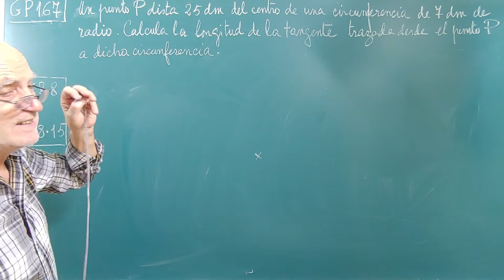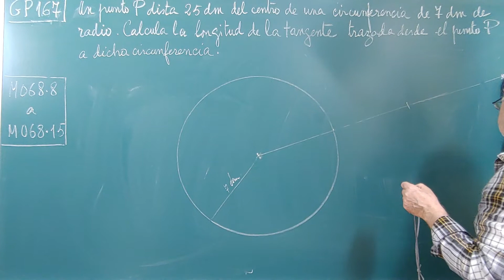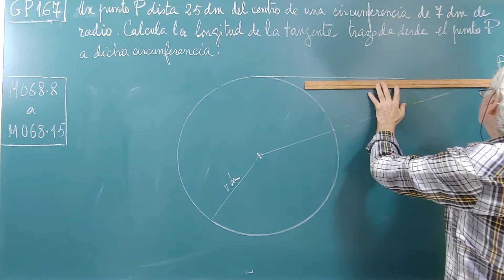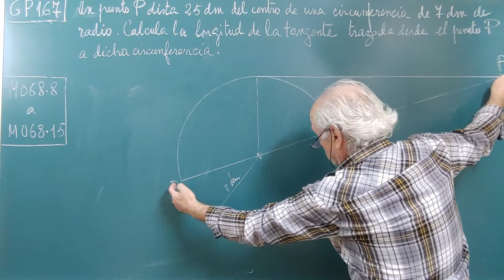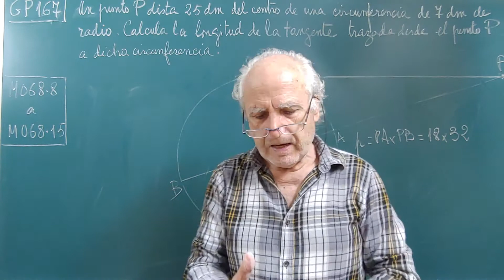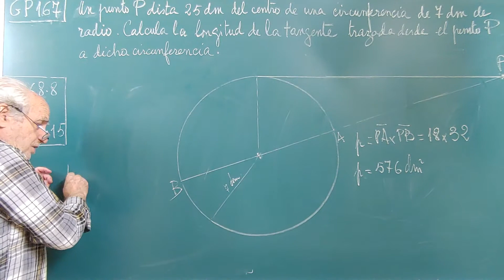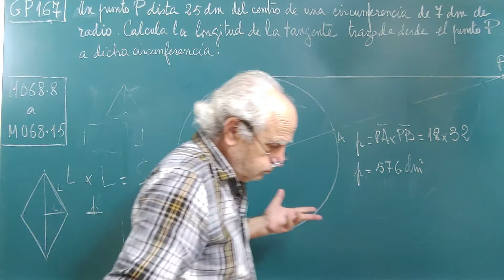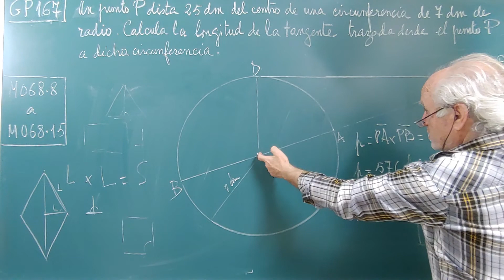GP183 ... UNO MÁS DE POTENCIA